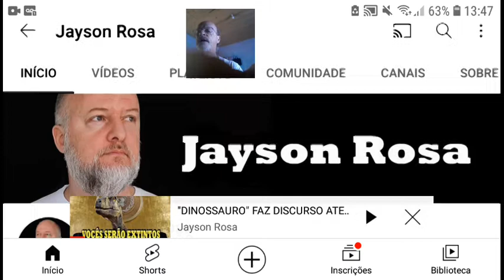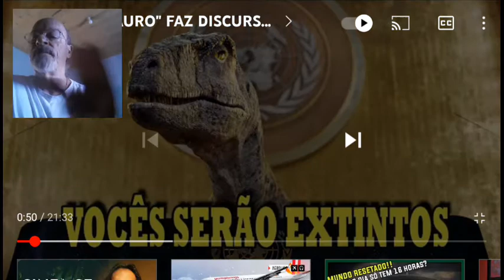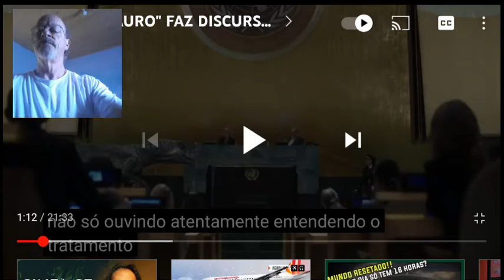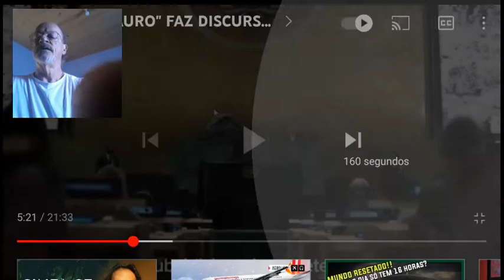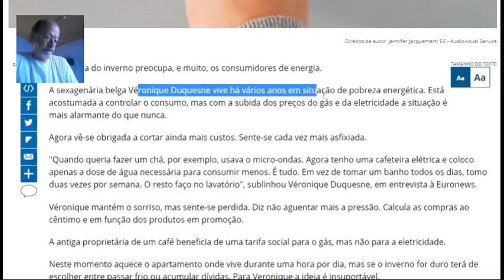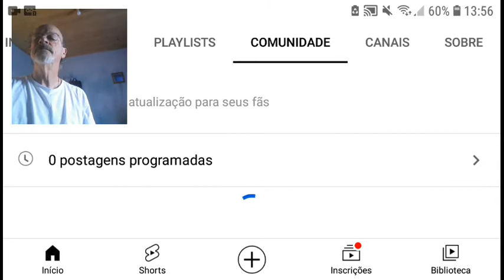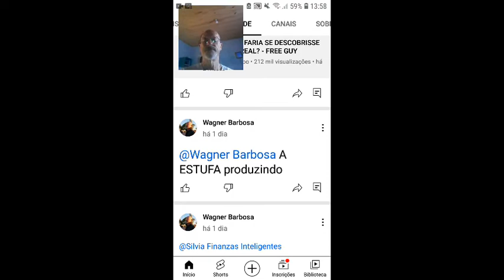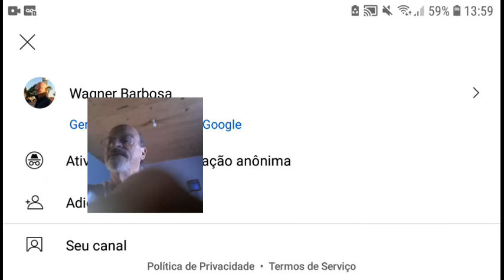RÉPTIL discursa na ONU ... veja esta análise do canal do Jayson Rosa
LINK: VÍDEO DO DINOSSAURO traduzido para o português,

Me desculpem a propaganda dentro do video mas meu editor ainda está inoperante. gratidão